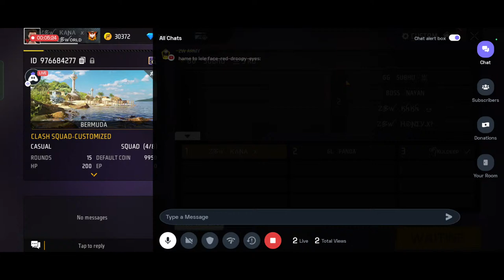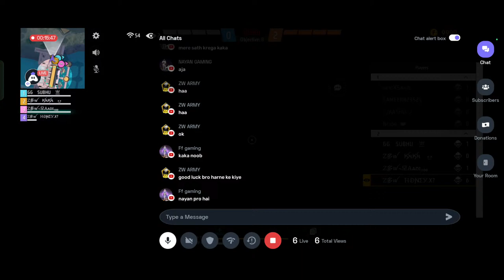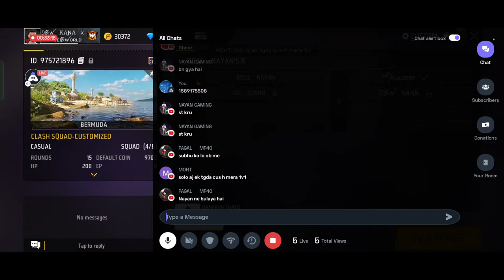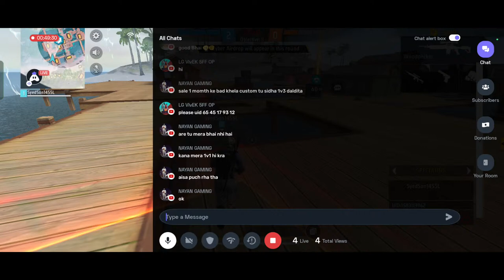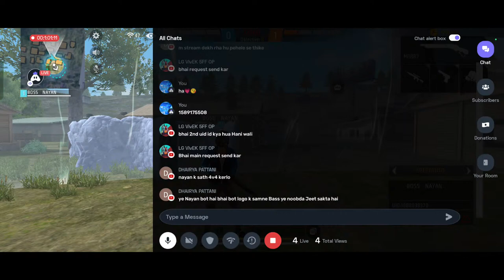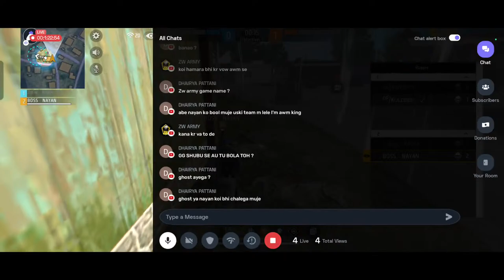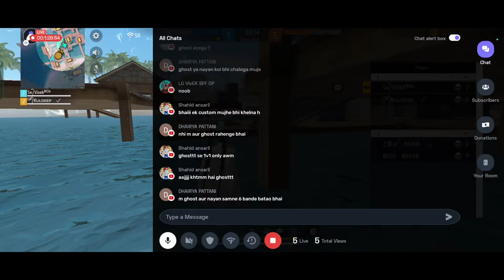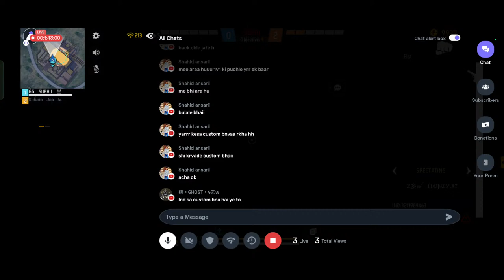BEST GAME PLAY🍷🗿 PAID CSTM START❌💫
ZW GAMER!! 💫❤💫 📷
Official Instagram: @ZW GAMER💗